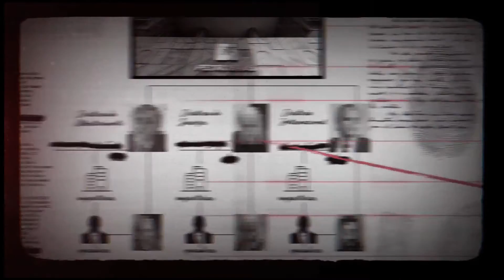Teaser do filme 'Polícia Federal - A Lei é Para Todos, os bastidores da Operação Lava Jato' 1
Teaser do filme 'Polícia Federal - A Lei é Para Todos, os bastidores da Operação Lava Jato'.

O filme de ficção inspirado em fatos reais e o único com acordo de cooperação da Polícia Federal.

Dirigido por Marcelo Antunez e produzido por Tomislav Blazic, ele deve estrear em junho de 2017 e integra o que pretende ser uma trilogia. Além de Ary Fontoura e Marcelo Serrado, intérpretes do ex-presidente Lula e do juiz Sergio Moro, protagonizam o longa os atores Flávia Alessandra (delegada Erika Marena), Antonio Calloni (delegado Igor de Paula) e Rainer Cadete (procurador Deltan Dallagnol). Todos os atores acompanharam o dia a dia da Lava Jato, tiveram contato com os investigadores e fizeram até um tour pela carceragem da Polícia Federal em Curitiba.